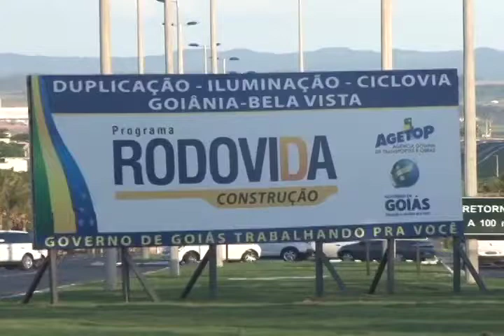Governo do estado anuncia amistosos de seleções importantes em Goiás no ano que vem